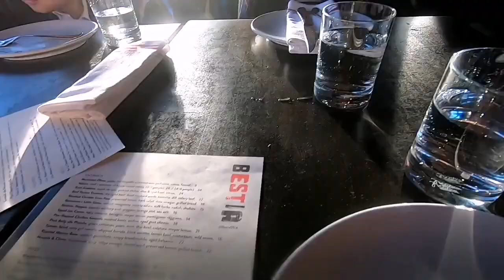Los Angeles 🇺🇸 - Downtown LA, The Broad, Bestia